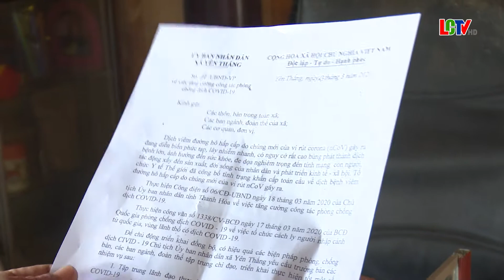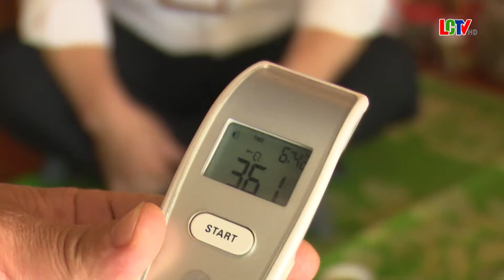Xã Yên Thắng tăng cường phòng chống dịch Covid - 19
Diễn biến của đại dịch Covid-19,  đang ngày càng phức tạp, khó lường và nguy hiểm, hiện nay, trên tinh thần chỉ đạo của Trung ương, tỉnh, huyện, xã Yên Thắng đã và đang tăng cường các biện pháp phòng chống dịch Covid-19, coi “chống dịch như chống giặc”, nghiêm túc thực hiện các văn bản chỉ đạo của cấp trên.